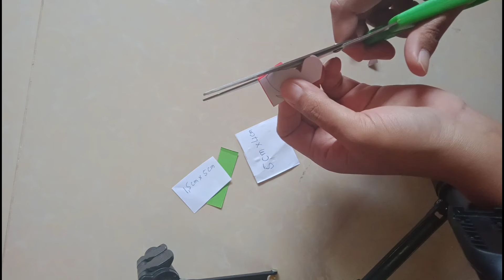How to make beautiful butterfly from papers. DIY idea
Today I am sharing about how to make beautiful butterfly from papers. It is very nice butterfly, you can try it. If you have any suggestion, please comment me below.